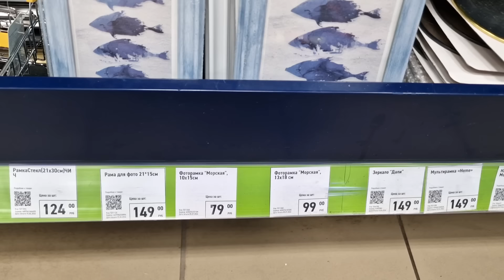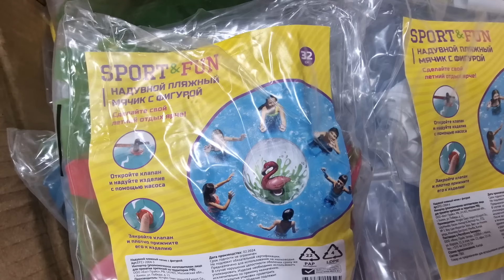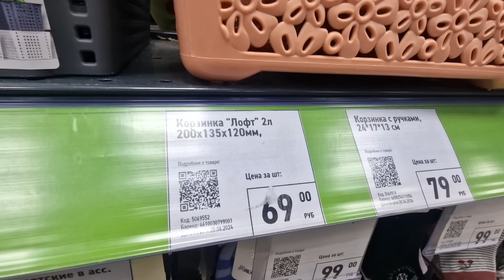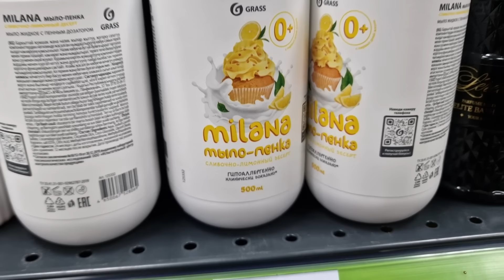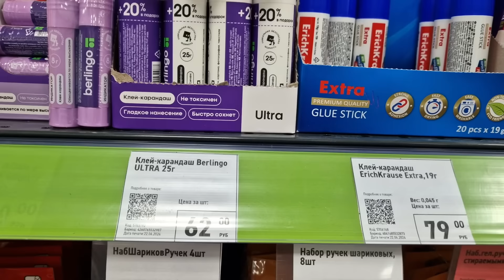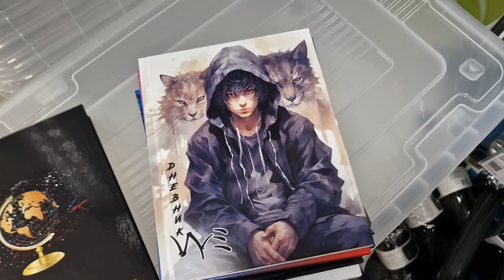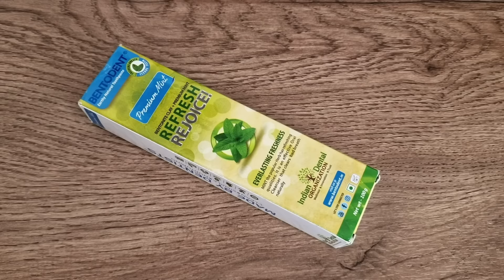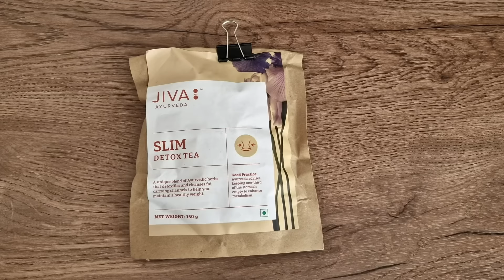ФИКС ПРАЙС ДОЖДАЛИСЬ! ВСЕ ПРИВЕЗЛИ 🧡 ЧУДЕСНЫЕ НОВИНКИ | FIX PRICE НОВИНКИ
Кайлаш Дживан (20 г), Kailas Jeevan, произв. Ayurved Sumshodhanalaya
Натуральная зубная паста с Мятой (100 г), Natural Toothpaste Mint, произв. Bentodent
Тростниковый сахар (Джаггери) в порошке (500 г), Jaggery Powder, произв. 24 Mantra Organic
Кофлет (200 шт), Koflet, произв. Himalaya
Африканское масло Ши: интенсивное питание кожи (100 г), African Shea Butter, произв. Tattvalogy
Кокосовое масло нерафинированное (250 мл), Virgin Coconut Oil, произв. Organic Wellness
Гель для лица с Алоэ и Медом (100 г), Aloe Honey Gel, произв. Jiva
Чай Слим Ти (150 г), Slim Tea, произв. Jiva